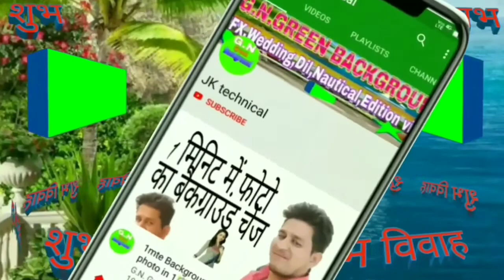Flower frame wedding photo editing | new flowers photo frame green screen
Namaskar

       Achchha lage to
         Like karen aur
    Hamare channel